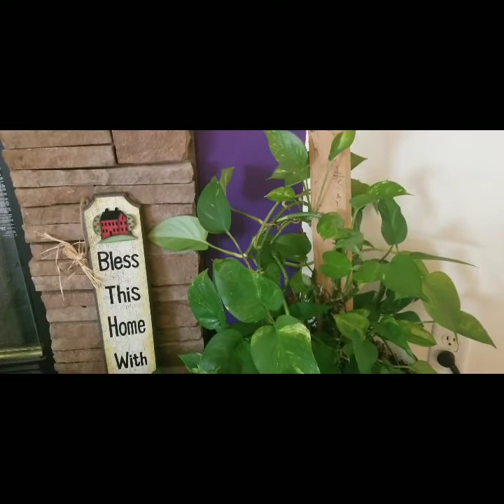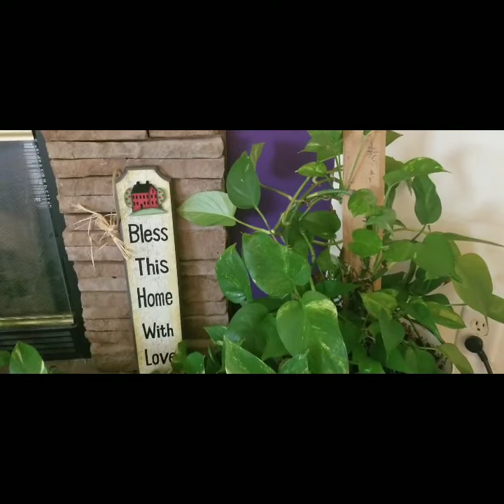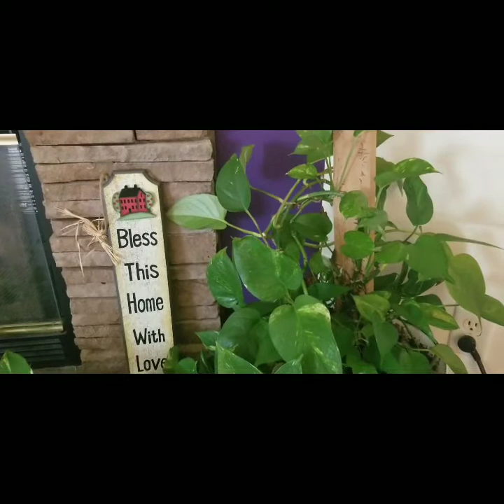O taste and see that the 👑 Lord is good (Psalm 34:8